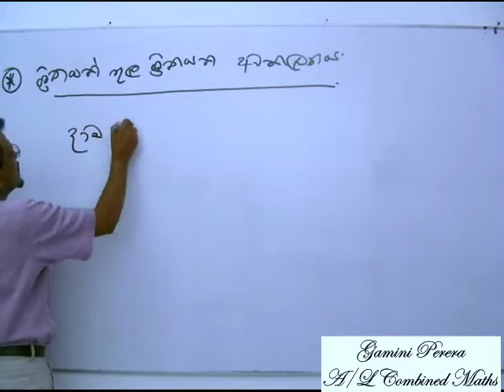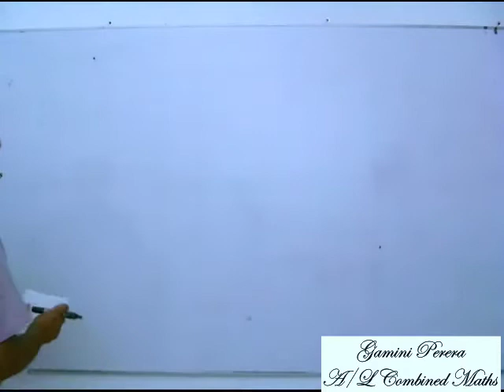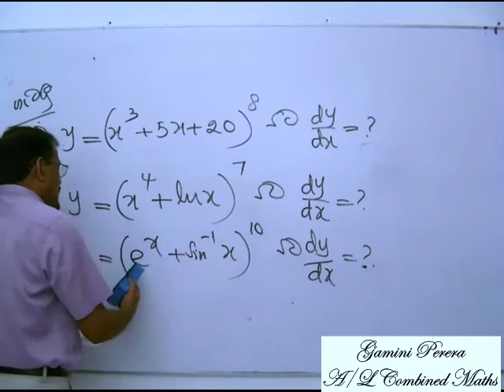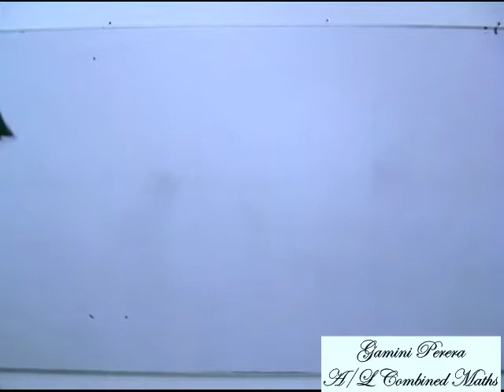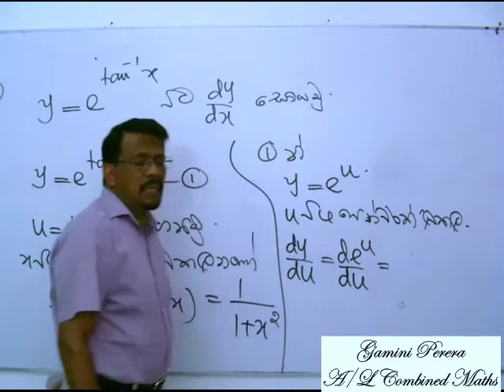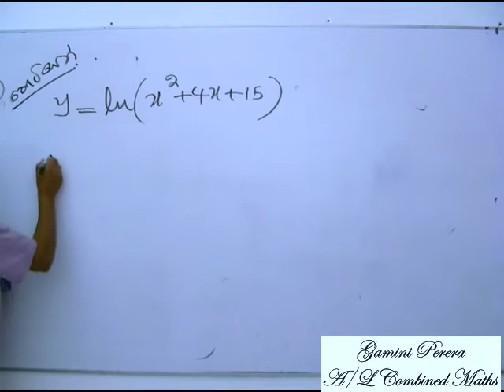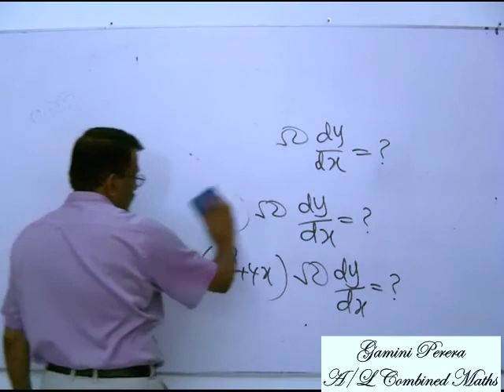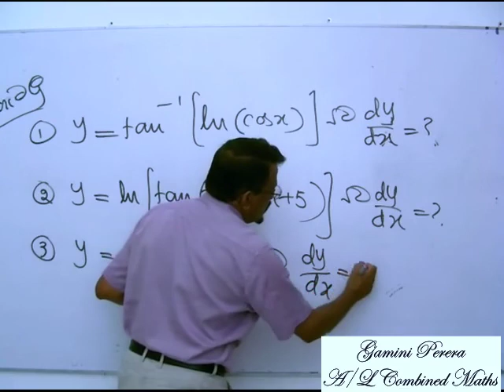Advanced Level Combined Maths අවකලනය (Awakalanaya) IV කොටස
Online පන්තිය අතරතුර පටිගත කරන ලදි. සංයුක්ත ගණිතය හදාරන උසස් පෙළ සිසුන් සදහා සාදන ලද වීඩියෝ මාලාවකි. මෙම කොටසේ මාතෘකා :
ශ්‍රිතයක් තුල ශ්‍රිතයක අවකලනය

This video is taken from the online class.This video series  is made for the Advanced Level (G.C.E. A/L)combined maths students.
Topic of the video series :  Calculus